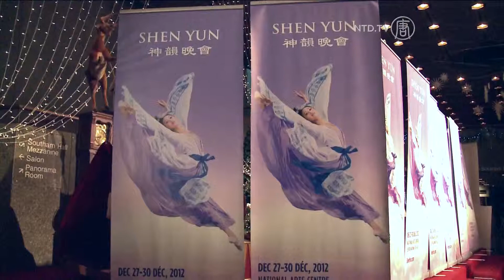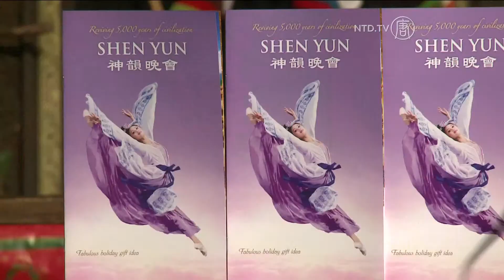Former Canadian MP Calls Shen Yun "Uplifting"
"I've gotta been seven times and this is definitely the best show ever."

"Its uplifting, its fabulous for the senses, the ears, the eyes, the costumes, the back settings, the solo singers. I think everything was.. couldn't have been any better."

Shen Yun educates the West on traditional Chinese culture as well as on the situation in China today. One example of the destruction of traditional culture in China has been the persecution of Falun Gong.

"What's happening to Falun Gong in China  of course is hate and violence, and what this, Shen Yun is trying to do, very successfully, is to show that culture and art and song and dance and music is the best way to overcome stupidity and violence"

"And the place seems to me was packed, I hear it was packed last night. I gather its doing very well in terms of audiences everywhere its gone."

David Kilgour is one of the few private investigators that has done research into the persecution of Falun Gong in China.

"They should learn more about it. I think they should go on google or go on somewhere and look up what's happening. The fact that there are all those wonderful messages from the Governor General, and  the Prime Minister,and  the Minister of Citizenship and the Mayor, I think that was all very very good. I hope people will read their messages cause I think the message in them is very clear."

He says principals that Falun Gong practitioners adhere to could benefit society.

"Violence and stupidity and propaganda and dogma and all of these things can be overcome by truth, compassion, and forbearance."

NTD News, Ottowa, Canada